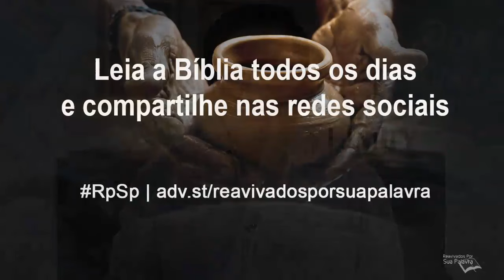Jeremias 52 | Reavivadospsp | Pastor Adolfo - ano de 2020